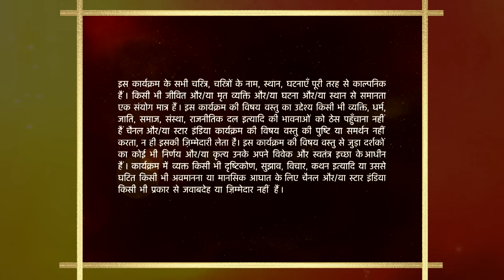Baa Bahoo Aur Baby | Kyun ho raha hai Chaitali ko competition ka stress?